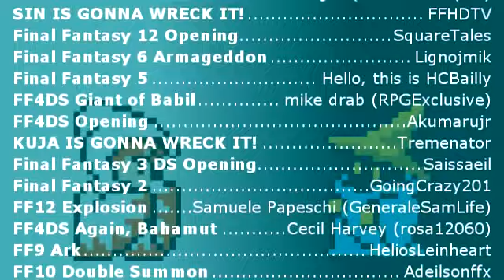The Final Countdown to Time Compression (TSG)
Forgive my lack of quality on this one. I was a bit (Com)pressed for Time.

168 Hour Gaming Marathon Raising Money for ACT Today!

ARLINGTON, TEXAS -- June 18, 2013 -- On Monday, June 24th at 6PM CST (GMT -6) TheSpeedGamers, a group of gamers from Arlington, Texas, will begin their annual week-long gaming marathon for charity. The group has raised nearly $400,000 for various charities and causes since it was formed in 2008 including; Japan Relief, Gulf Restoration, Susan G. Komen, St. Jude Children's Research Hospital, and the Michael J. Fox Foundation. These charities directly help support those in need and help fund research towards cures for various debilitating diseases. The marathon will cover one of Square Enix's largest and most popular series, Final Fantasy.

This marathon TheSpeedGamers will be raising money for Autism Care and Treatment Today! (ACT Today!), a charity whose mission is "to raise awareness and provide treatment services and support to families to help their children with autism achieve their full potential." Most major payment types are accepted and can be sent via TheSpeedGamers' homepage.

TheSpeedGamers' Final Fantasy Marathon is a seven-day charity drive that is broadcasted live online. The marathon will last 168 hours. The group encourages donations through great gameplay, commentary, contests, and prize incentives. TheSpeedGamers have featured many huge Internet personalities such as YouTube's famous Let's Players, ChuggaaConroy, and ProtonJon. During the event, viewers can chat directly with the team via IRC chat, or social media networks such as Twitter and Facebook.

Watch the event live on the web beginning June 24th at 6 PM CST.

Britt LaRiviere
TheSpeedGamers